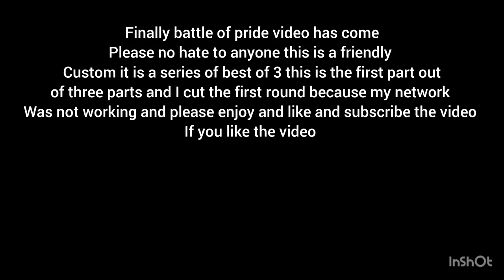batle of pride video soul akaza vs MANJIRO FF